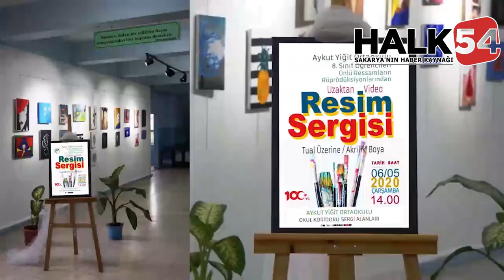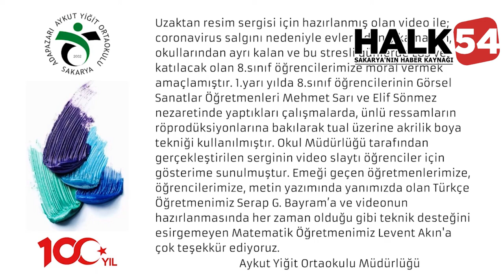ADAPAZARI AYKUT YİĞİT ORTAOKULU'NDA VİDEO RESİM SERGİSİ AÇILDI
Adapazarı Aykut Yiğit Ortaokulu Müdürlüğü uzun zamandır yaşadığımız konaravirüs salgını nedeniyle evlerinden çıkamayan, Ortaöğretime giriş sınavı LGS’ye katılacak 8. Sınıf öğrencilerinin 1. Yarıyıl da Görsel Sanatlar dersinde yaptıkları resimlerle uzaktan video resim sergisi düzenledi.